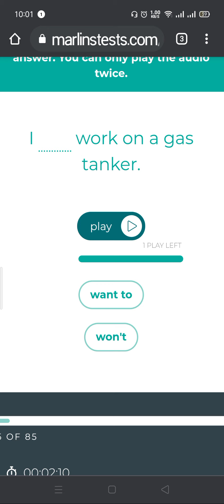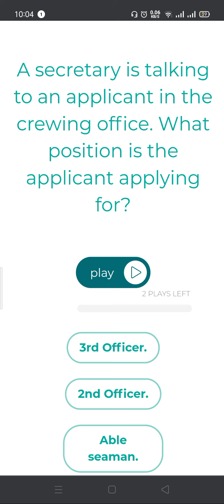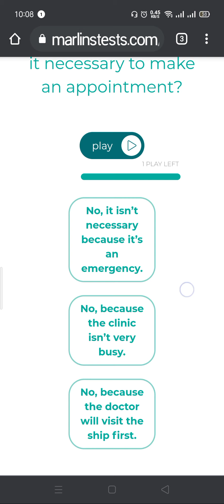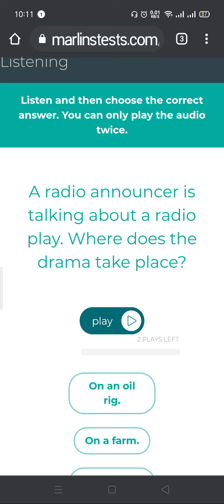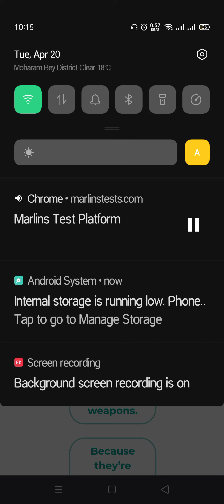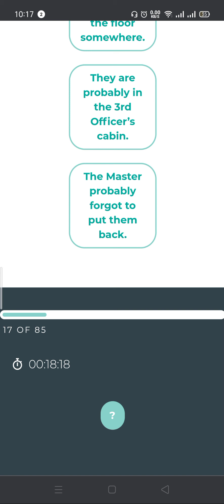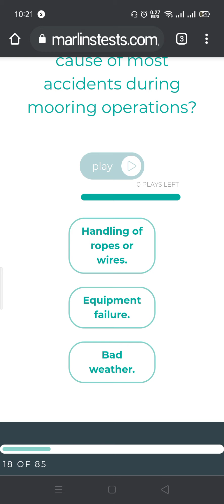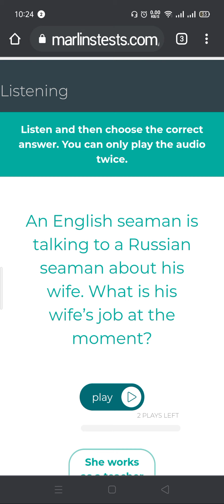marlins certificate testMarlinsTest . test online reading listening grammar test